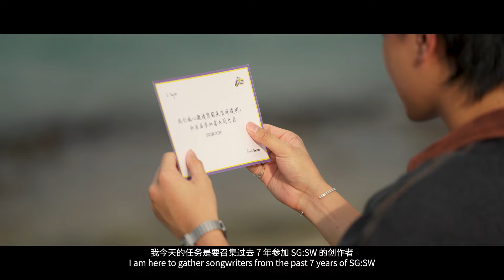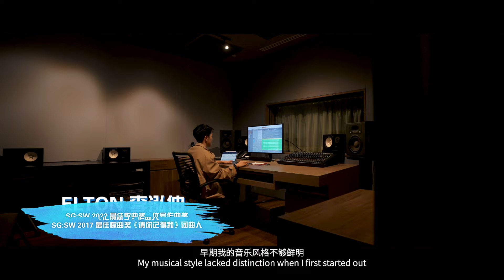第八届【SG:SW 我写我的歌】中文歌曲创作节 SG:SW I Write The Songs Mandopop Songwriting Festival 2024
❗️热爱音乐创作的你要注意了！
🎼 第八届【SG:SW 我写我的歌】中文歌曲创作节强势回归！

SG:SW 在过去的七届中见证了多位创作者们对于音乐创作的热忱、追求梦想的坚持及如何在舞台上发光发亮。那今年的 SG:SW 舞台又会承载着哪些创作人的梦想呢？

无论你是音乐创作的新手或是拥有着丰富经验的创作人，SG:SW 都欢迎你来参加！本创作节不仅提供丰富的奖金奖品，更旨在为创作者们提供独一无二的创作节体验！你还在犹豫什么？赶紧投稿吧！

你的音乐应该让全世界听见！
未来的流行音乐推手，也许就是你！

【作品征求】期为2024年5月20日至7月21日（晚上11:59 截止）
欲知更多详情或提交作品，请浏览：sgsw.sg

The 8th edition of SG:SW ‘I Write The Songs’ is back!

In the past seven editions of SG:SW, we have witnessed the fulfilment of dreams by many aspiring songwriters, who exhibited their immense love for songwriting on SG:SW platform. Whose dreams will SG:SW empower next?

Regardless of your proficiency in songwriting, SG:SW welcomes all to participate in the festival! Not only will you stand a chance at winning attractive prizes, but there are invaluable experiences curated just for you! What are you waiting for? Submit your original works now!

Let your music be heard.
You may be the next hitmaker in the region!

The ‘Open Call’ submission period starts from the 20 May 2024, and ends on 21 July 2024, 11:59PM.
For more information or submission, please visit: sgsw.sg

关于《SG:SW 我写我的歌》中文歌曲创作节
由新加坡词曲版权协会(COMPASS)，新加坡华族文化中心 (SCCC) 与海蝶音乐联合主办的《SG:SW 我写我的歌》中文歌曲创作节旨在推广本地中文原创音乐，激发潜力无限的本地音乐生力军的创作欲望，通过这个平台发表原创作品，尽展音乐才华，发掘并孕育优秀的本地中文歌曲创作者。自2017年举办第一届《SG:SW 我写我的歌》中文歌曲创作节以来，我们已收到来自1,800位创作者提交的近2,200首作品。

About [SG:SW I Write The Songs]
Organised by Composers & Authors Society of Singapore (COMPASS) , Singapore Chinese Cultural Centre (SCCC), and Ocean Butterflies Music, ‘SG:SW I Write The Songs’ is a nationwide Mandopop songwriting festival, which provides a platform to uncover and cultivate the next generation of original local music talent.